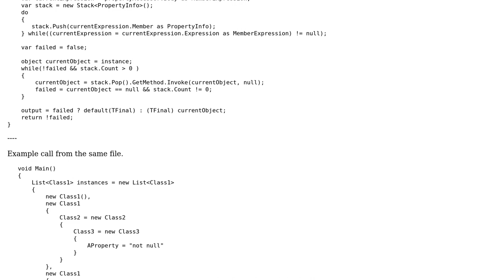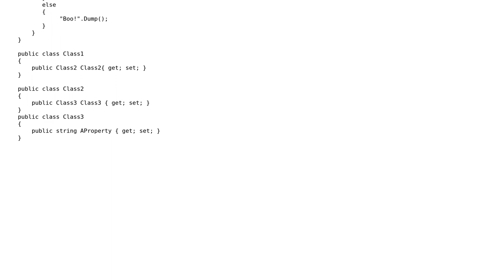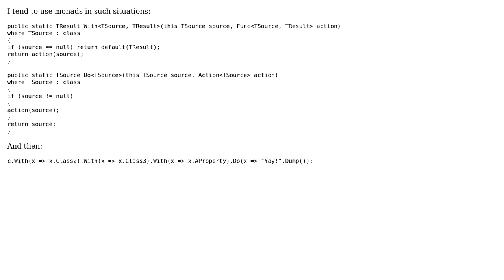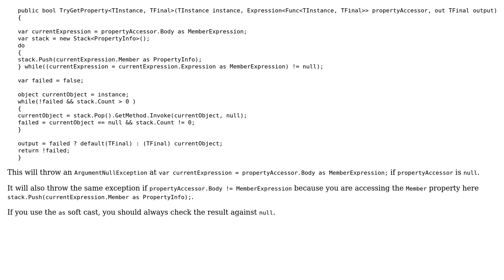Code Review: A possibly-terrible alternative to conditionals full of null checks (2 Solutions!!)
Code Review: A possibly-terrible alternative to conditionals full of null checks

With thanks & praise to God, and with thanks to the many people who have made this project possible! | Content (except music & images) licensed under CC BY-SA | Music | Images & others | With thanks to user RubberDuck user Nikita B user moarboilerplate user Heslacher and the Stack Exchange Network Trademarks are property of their respective owners. You are responsible for your own actions.